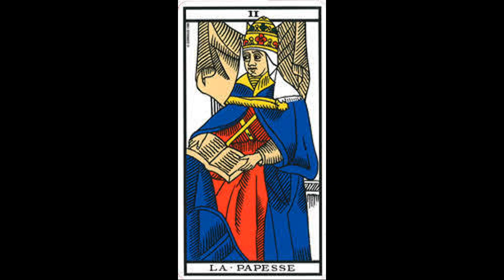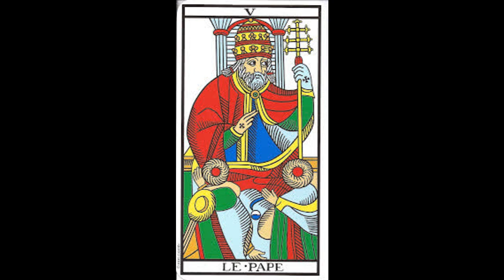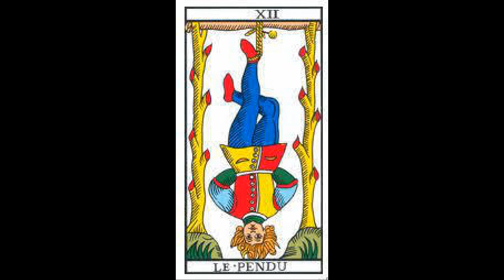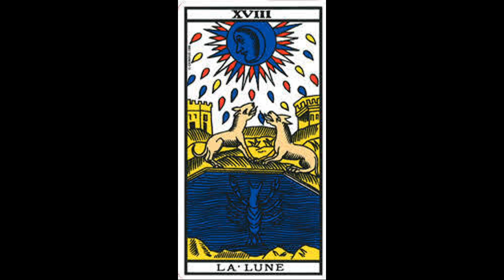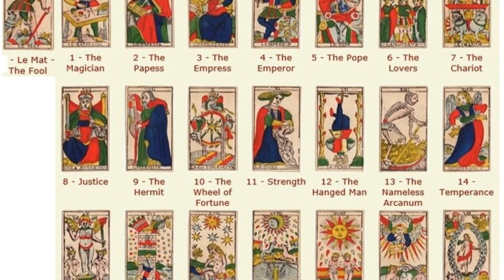Exploring Astrology and Tarot I The Major Arcana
In this astrovlog I am talking about Astrology and Tarot and especially how Major Arcana are connected with Astrology.